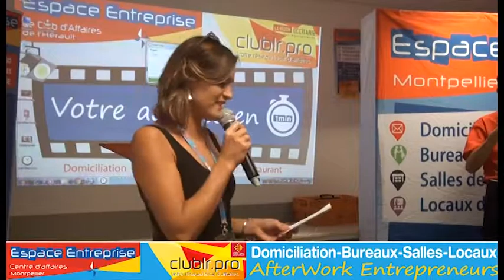BEILLARD Maurine - Pitch Elevator - Afterwork Club LR Septembre 2019